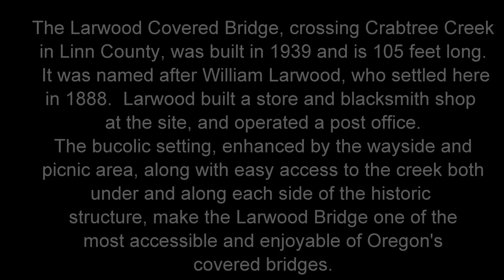Larwood Covered Bridge - a video tour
The Larwood Covered Bridge across Crabtree Creek in Linn County, Oregon, features a peaceful park-like setting for this wonderful historic structure.  The bridge is a 105 foot timber Howe truss built in 1939.

Filmed by James B. Norman Jr. (Jim Norman, James Norman) in 4K with a Gopro Hero 6 and a Feiyu G5 handheld gimbal.  April 2018.  Oregon covered bridges